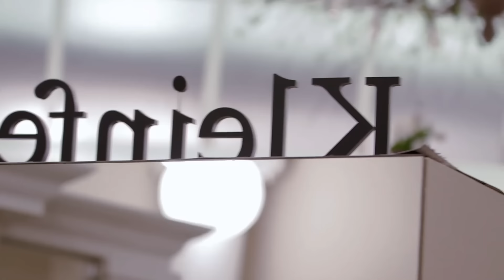Novias buscan un vestido y un traje blanco para su boda | Vestido de Novia | Discovery H&H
Jaimee y Lisa acuden juntas a su cita en Kleinfeld, en busca de un vestido clásico y de un traje de novia, respectivamente. Shay y Antonella como asesores de moda, sabrán qué hacer pero tendrán el reto de evitar que se vean la una a la otra.